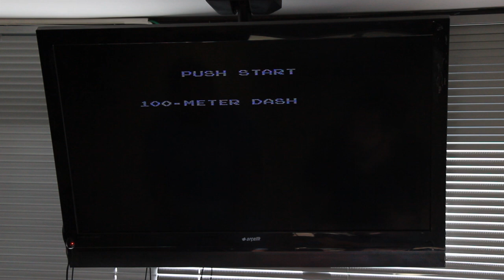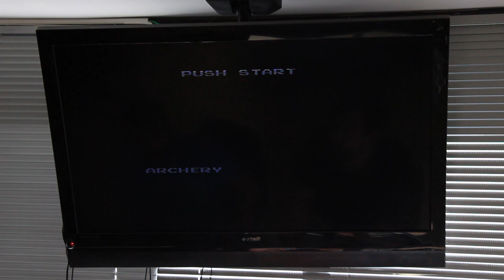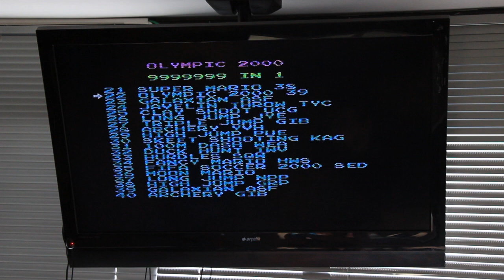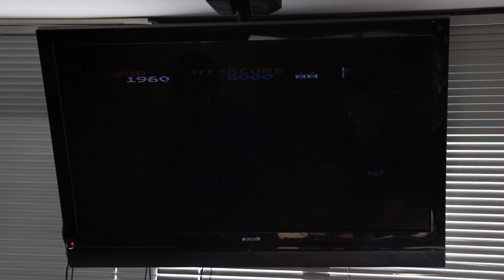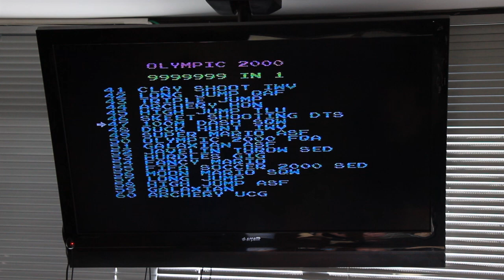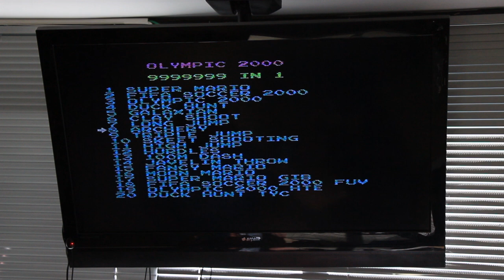Teknolojiye Atarlanan Adam - Atari İncelemesi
Teknolojiye Atarlanan Adam sizler için atari incelediği bu bölümde 9999 in 1'den intikamını aldı.